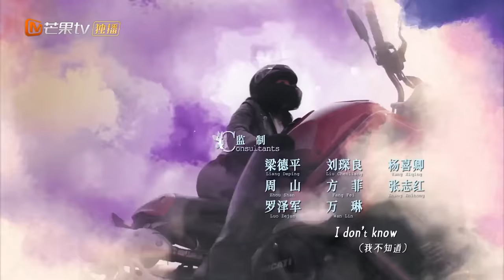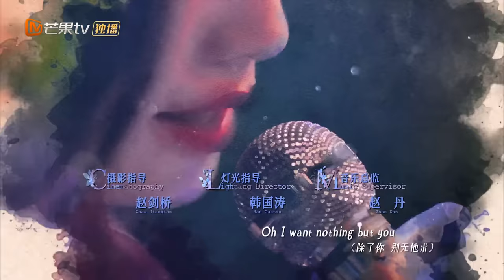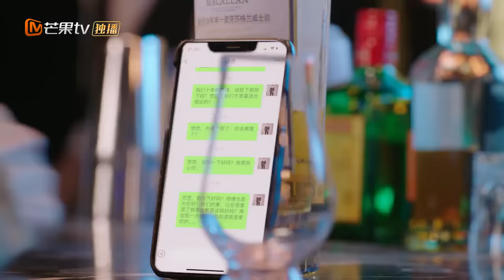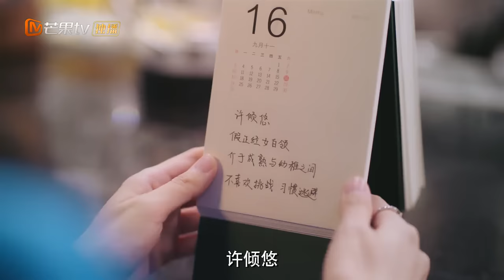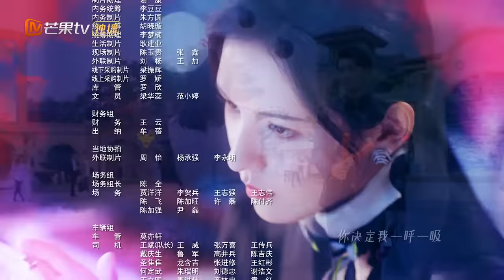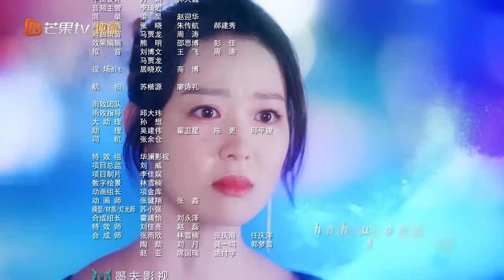【Multi-Sub】《夜色暗涌时 Love At Night》第13集 莫灵泽欲确定关系 许倾悠爽约【芒果TV青春剧场】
下载芒果TV国际APP 更多爆款内容第一时间抢先看，精彩配音、多语言字幕等你来pick！
【ENG SUB】《夜色暗涌时 Love At Night》第13集 莫灵泽欲确定关系 许倾悠爽约【芒果TV青春剧场】

剧情简介：
导演: 林毅
主演: 张予曦、刘学义
类型:  当代都市
制片国家/地区: 中国大陆
语言: 汉语普通话
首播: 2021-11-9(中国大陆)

《牛气满满的哥哥》完整版：
《夏日少年派》完整版：

Chapter
00:00 加入会员抢先看！
01:35 The opening
36:08 Ending song